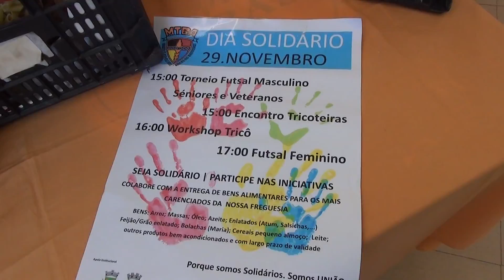MTBA Evento Solidario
Evento solidário no MTBA
@Rui Moreno